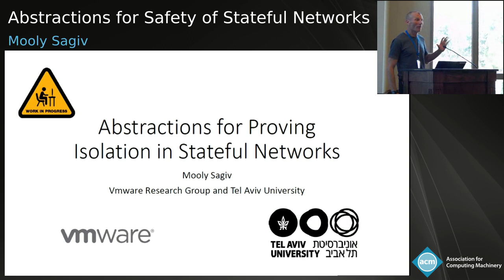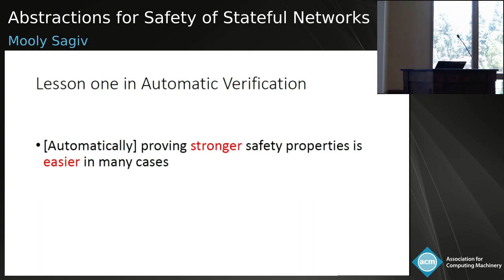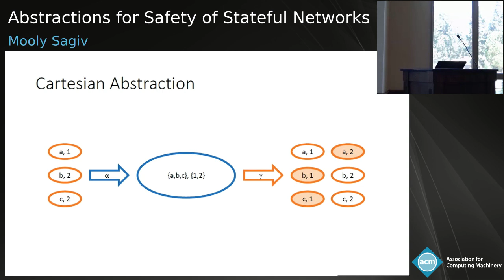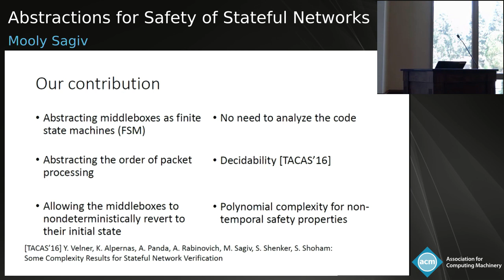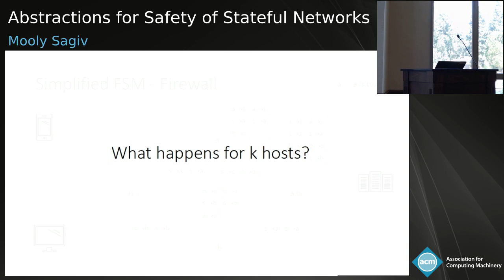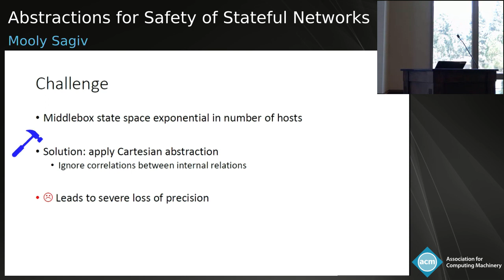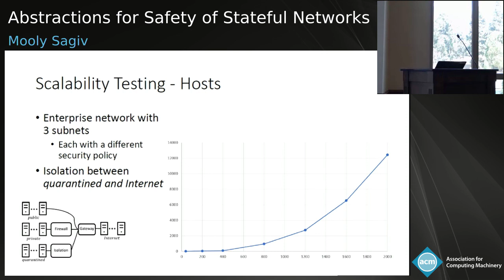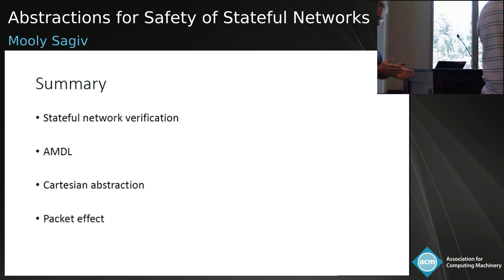Mooly Sagiv - Abstractions for Safety of Stateful Networks